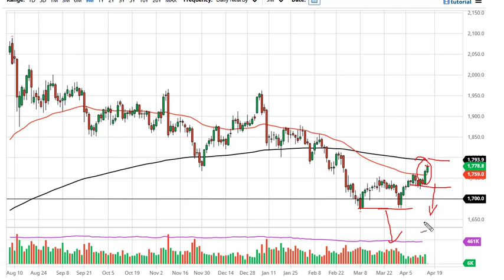Gold Technical Analysis for April 19, 2021 by FXEmpire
Gold markets have rallied a bit during the trading session on Friday again, as we continue to see a recovery in this market.